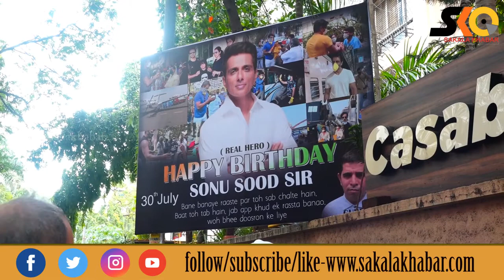SONU SOOD CELEBRATE HIS BIRTHDAY WITH MEDIA AT HIS HOUSE ll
Sakala Khabar
 SONU SOOD CELEBRATE HIS BIRTHDAY WITH MEDIA AT HIS HOUSE